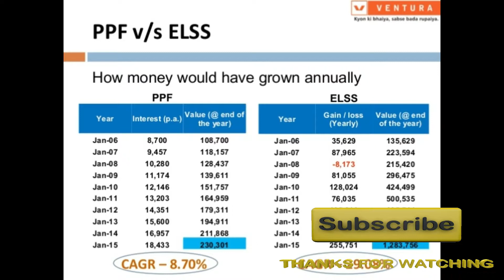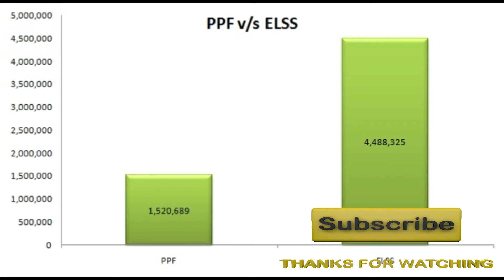PPF और ELSS किसमें करें निवेश कौन बेहतर जानिए सब कुछ Whichever investment who better know everything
पीपीएफ और ELSS दोनों ही एक अच्छे निवेश विकल्प हैं। दोनों की अपनी खूबियां हैं तो कुछ कमियां भी हैं। निवेश के लिहाज से भी पीपीएफ को एक बेहतर विकल्प माना जाता है। पीपीएफ आपको टैक्स छूट का फायदा दिलाने के साथ ही कई अन्य फायदे भी देता है। वहीं, शेयर बाजार में निवेश करने का सबसे आसान और सुरक्षित विकल्प म्युचुअल फंड माना जाता है। टैक्स सेविंग म्युचुअल फंड्स को इंक्विटी लिंक्ड सेविंग स्कीम्स (ईएलएसएस) भी कहा जाता हैं। ये एक तरह से डायवर्सिफाइड इक्विटी फंड्स होते हैं। इनमें लगाया गया पैसा शेयर्स में निवेश किया जाता है। इसपर मिलने वाला रिटर्न बाजार के उतार-चढ़ाव पर निर्भर रहता है।